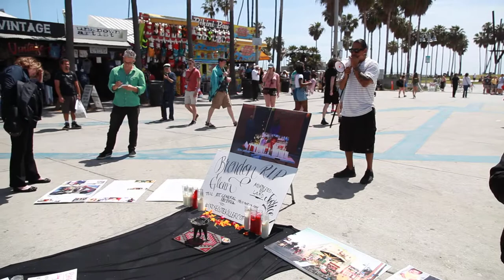MVI 3878- Remembering Brendon Glenn, Venice, May 5, 2018.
RIP Brendon - Community activist Mike Bravo speaking at a memorial for Brendon Glenn on Windward Avenue. Demand justice for Brendon!